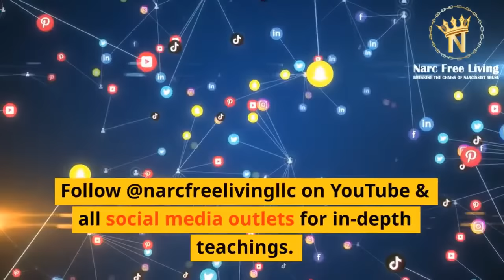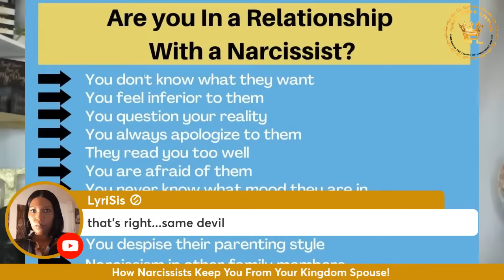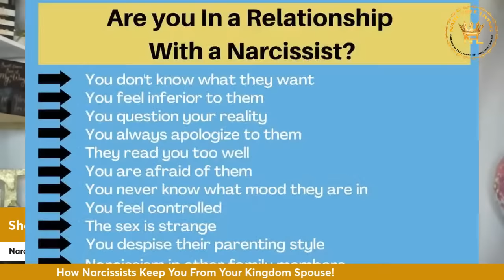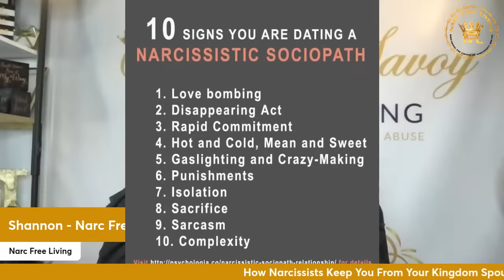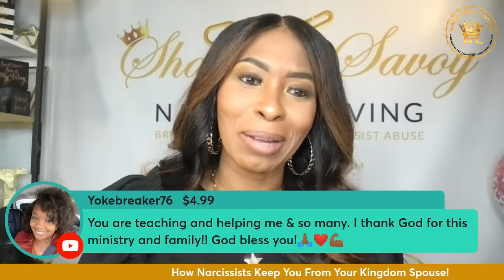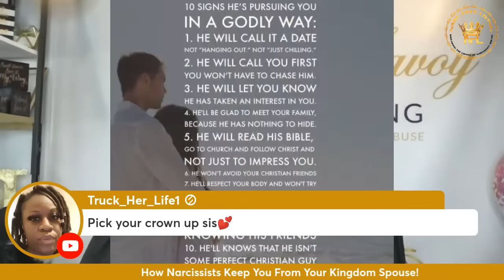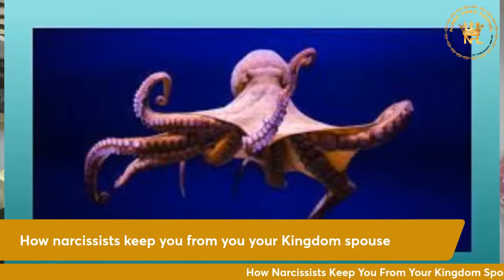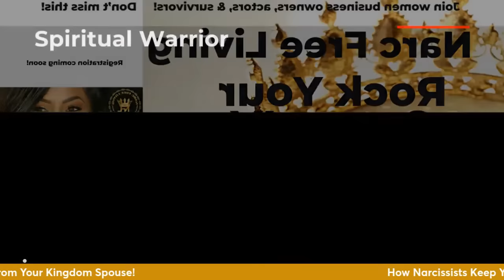How Narcissists Keep You From Your Kingdom Spouse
Signs of a counterfeit
Signs of a demonic covenant
Signs of a Kingdom Marriage
How narcissists keep you from you your Kingdom spouse
How to recover in Christ!

Check out my YouTube livestreams, playlists, and website for additional information on recovery from narcissistic abuse & spiritual warfare.

I help survivors of narcissist abuse process and address the root of their trauma and overcome strongholds so they can find their voice and live the abundant life that God has called them to live.

Join the upcoming YouTube livestream for exhortation, edification, encouragement, & prayer!

Have a question?

Need support? Have a question? Need support?Visit to get your questions answered in a secure video message personalized just for YOU!

It’s time to level up! Feeling stuck? Ready to break the chains of narcissist abuse? Are you experiencing demonic attacks? Let’s break those chains.

Want to be in the Narc Free Living loop and receive the newsletter?

Like the YouTube Community posts? Share them here!

Make sure you are plugged in so you know when the next workshop or support group is. 💜

F O L L O W . S H A N N O N ON CLUBHOUSE